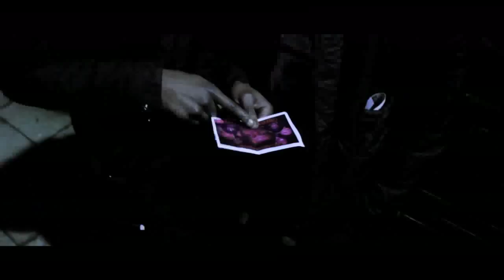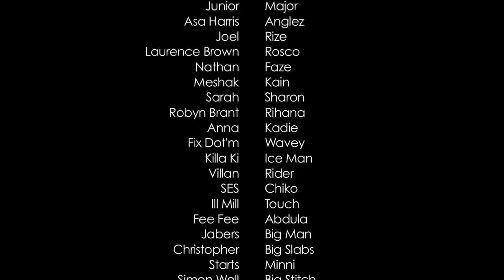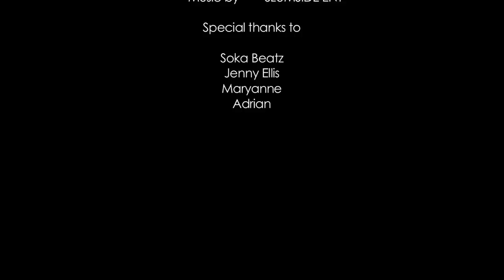Circle Of Revenge: Episode 2 3/3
BHM Films presents the second episode in an online series dealing with revenge and its far reaching consequences.